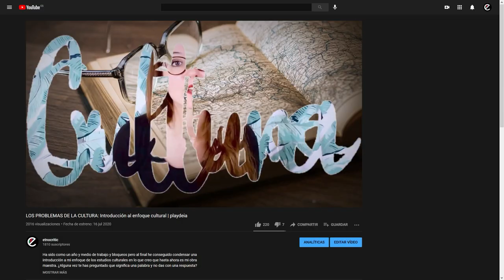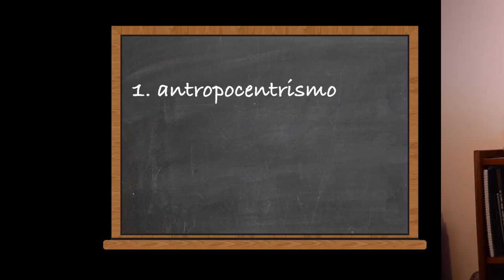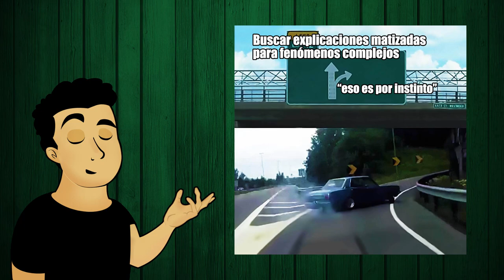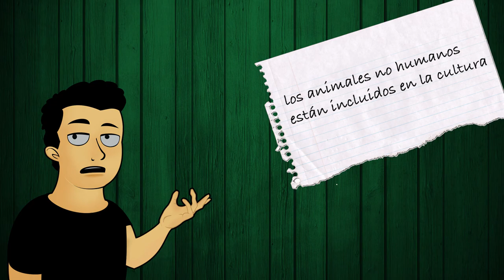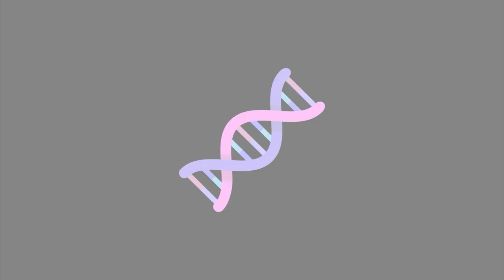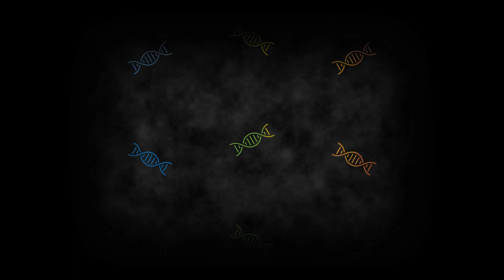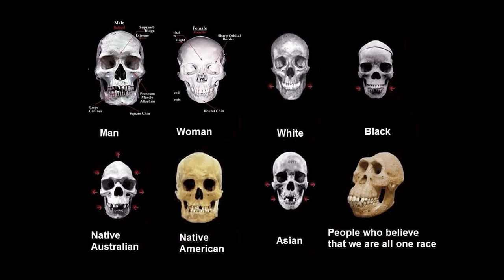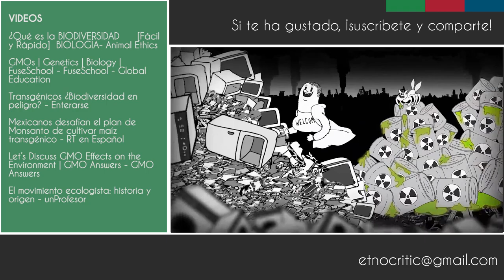MÁS PROBLEMAS de la CULTURA: NATURALEZA, POSTHUMANISMO y ECOFASCISMO con PutoMikel | playdeia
Continuamos analizando los problemas de la cultura. Esta vez hablamos de la dicotomía Naturaleza/Cultura y de sus implicaciones sociales.

Postproducción de sonido por Elur Cózar.